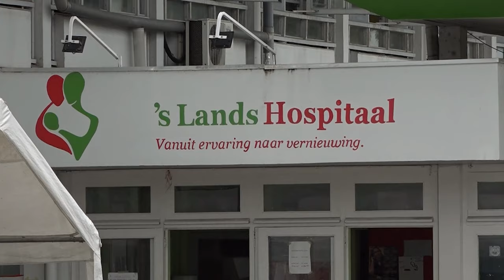18 12 2023 Ziekenhuisbonden nog steeds in actie